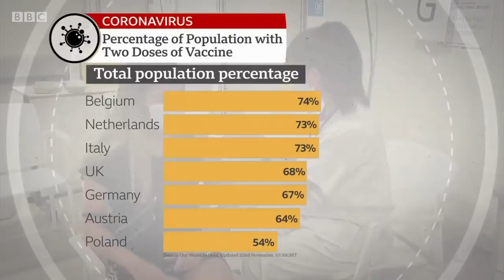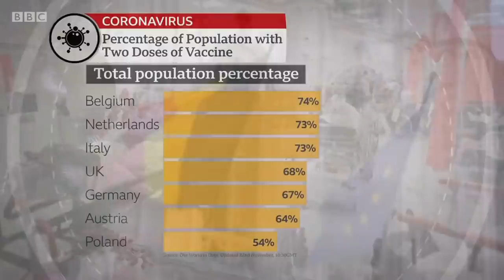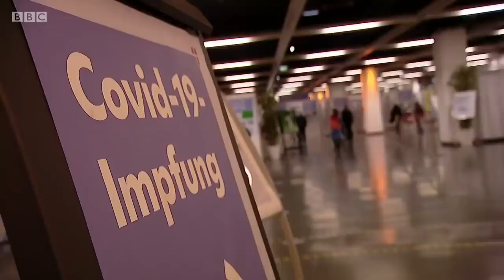Austria back in full Covid lockdown despite protests as cases surge - BBC News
Austria has returned to a full national lockdown because of its rising number of coronavirus infections.

Austrians have been told to work from home and non-essential shops have been closed.

Protests against new restrictions have been growing in several european countries, including Austria,  Belgium and the Netherlands.

Huw Edwards presents BBC News at Ten reporting by Europe editor Katya Adler.